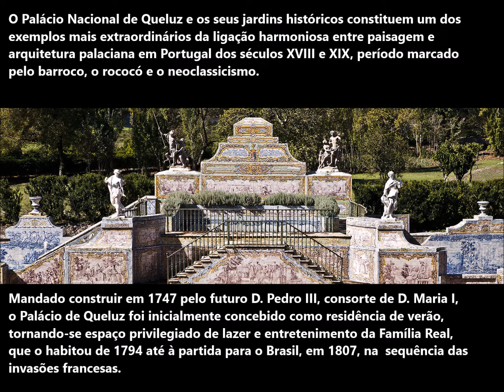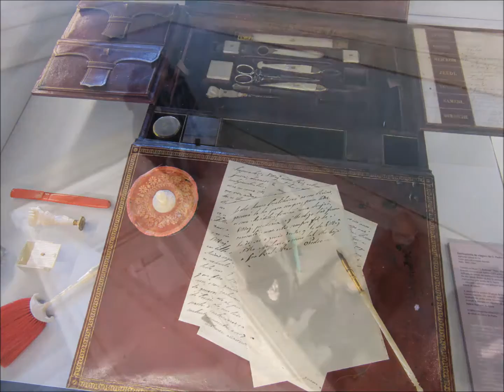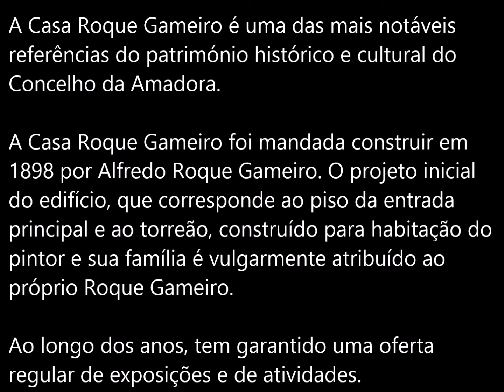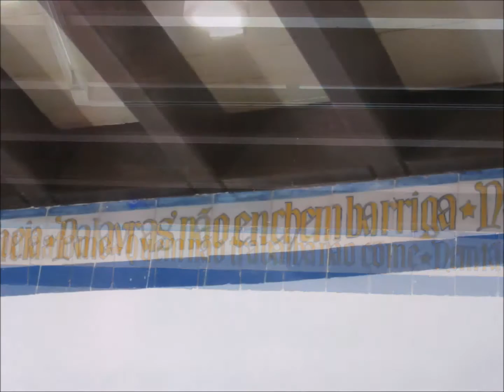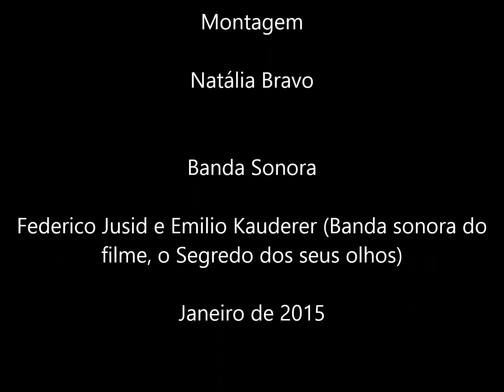Palácio de Queluz e Casa - Museu de Roque Gameiro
Visita do Departamento de Professores e Educadores Aposentados do SPGL